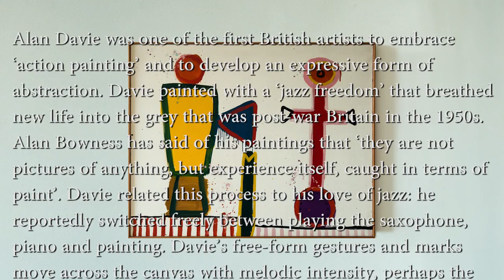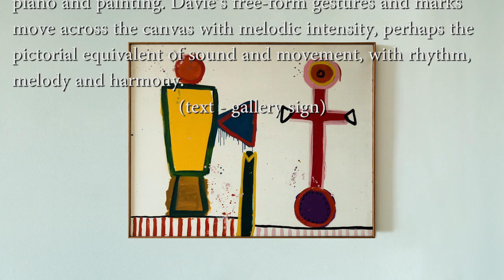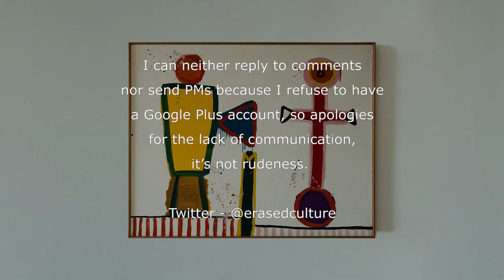Alan Davie - Cross for the White Birds - Hepworth Wakefield - October 2016